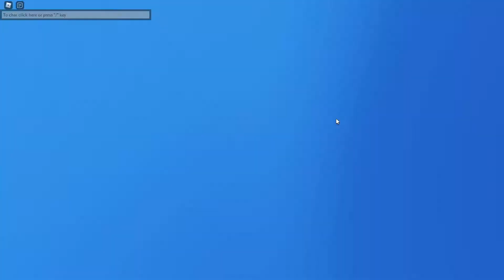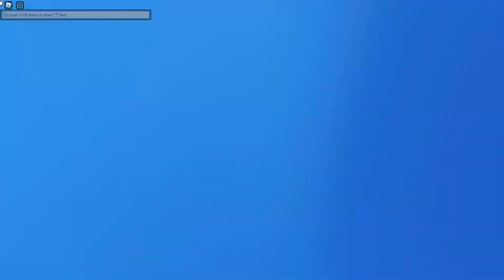Demon Fall Progressive I: Cultivator of Water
This is the FIRST episode or chapter of this new series, Demon Fall Progressive. In chapter 1, Essenzu continues on his journey after the first live stream. In this chapter, he makes enough yen (2000) to start training for water breathing. He talks to the "Cultivator of Water", Urokodaki, to learn water breathing. He then scales down the parkour mountain multiple times after failing over and over because of the difficulty. Then, he cuts the big boulder in half with his rusty blade. And from there, Urokodaki teaches Essenzu the first form of water breathing, "Water Surface Slash"

What is Demon Fall?
Demon Fall is a ROBLOX game based off of the anime or manga series, Kimetsu No Yaiba, more known as Demon Slayer. Demon Fall is a game where you can either become a slayer or demon. From there, you have a different storyline, allies, and enemies. Travel through the world, learn a breathing technique, or be a demon and unlock your blood art. Defeat foes to protect humanity or strive to become the strongest force. Ascend the hill with the power of humanity on your shoulder, and fight for survival along with your comrades; or head down the ravine to lose one's humanity, and live as a demon with unholy powers.

Roblox is a platform consisting of many games created by their own player base. People that play Roblox can develop their own games in ROBLOX Studio. From there, they can publish it and have their game on the site. Anybody playing ROBLOX can play it.

Social Media -

TIMESTAMPS --

00:00 Intro
00:39 Chapter I
00:50 Water Parkour
02:35 Parkour Speed Run
08:39 Breaking the Boulder
09:56 First Form
11:14 Outro

TAGS --